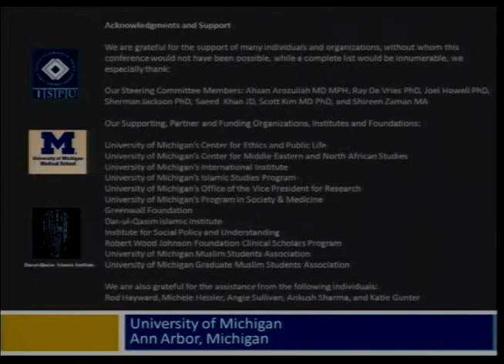Hasan Shanawani, MD, MPH - Closing Remarks, Day 1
What We Know, What We Don't Know and What We Can Learn: Applied Islamic Bioethics in Action - Hasan Shanawani, MD, MPH